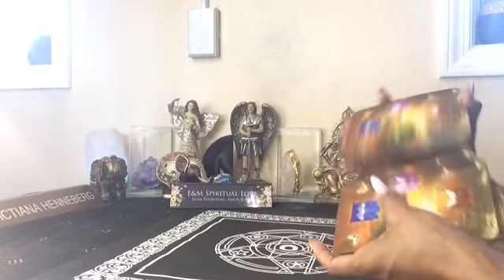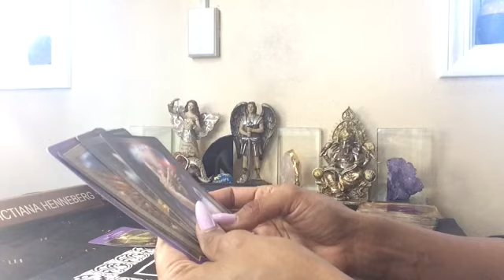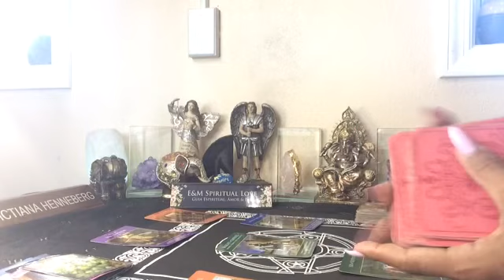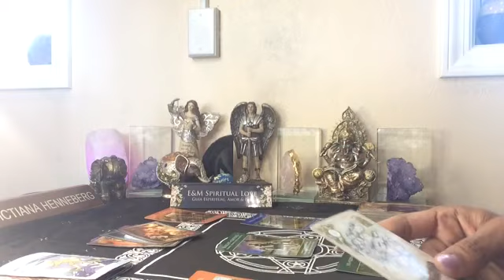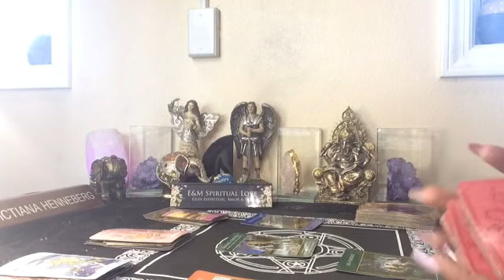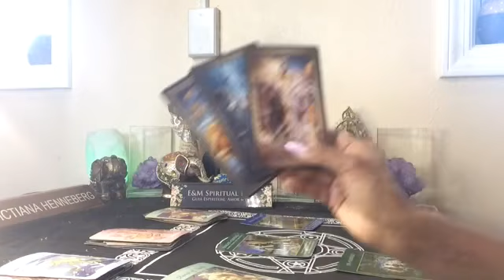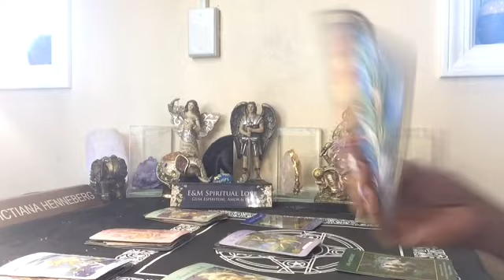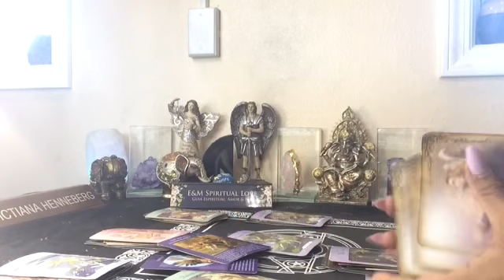LIBRA ♎️ MENSAJE DEL ARCÁNGEL Y PREDICCIONES DE LA SEMANA | FEB 21/27 🕯